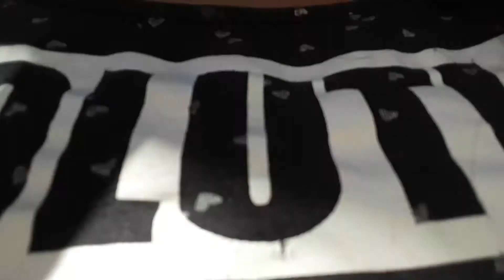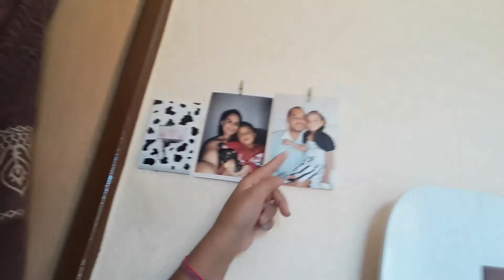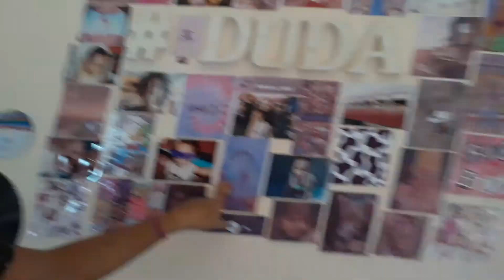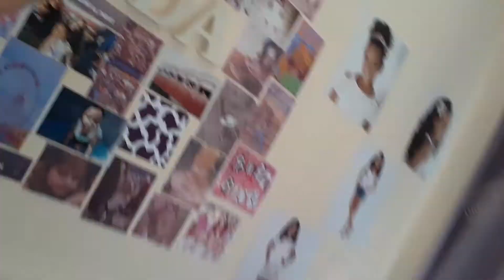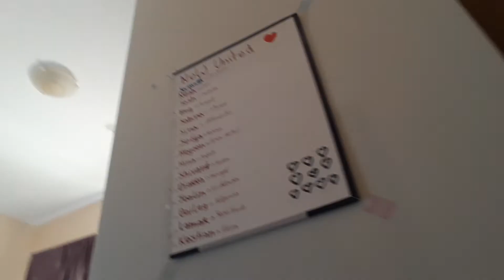Vlog de um Tur pelo meu quarto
Oi gente tudo bem com vocês, Desculpa aí gente por não postar vídeos e por não ter vinheta mas espero que vocês gostem um beijo😘🧚‍♀️

Desculpem a
pela qualidade do audio estava horrível